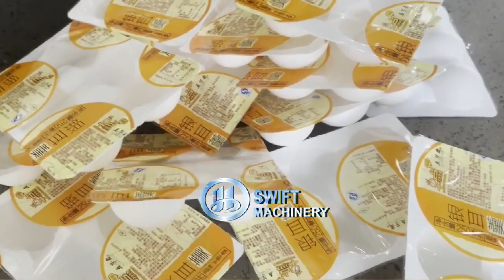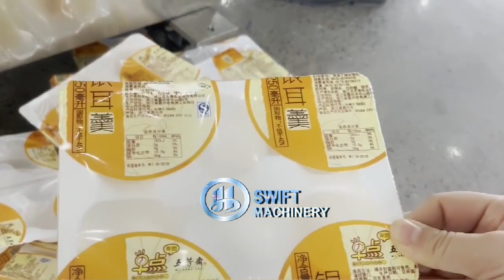Automatic Mochi Ice Cream Tray Sealing Machine Plastic Tray Film Sealer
Swift Machinery SFT-BHJ Series Automatic Mochi Ice Cream Tray Sealing Machine is special design for plastic film sealing of packaging trays of mochi ice cream. It has function of starch removing, twice film sealing  and UV sterilizing function.